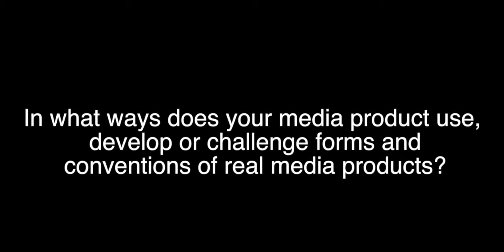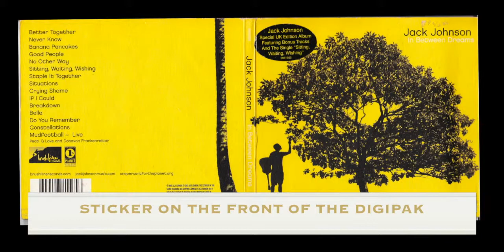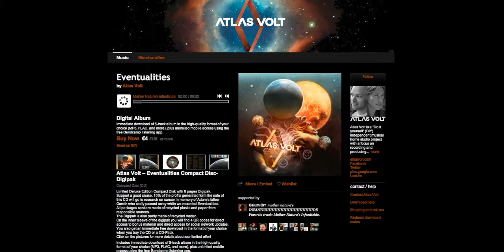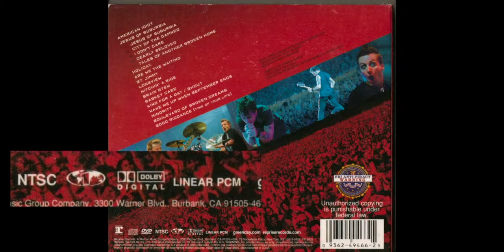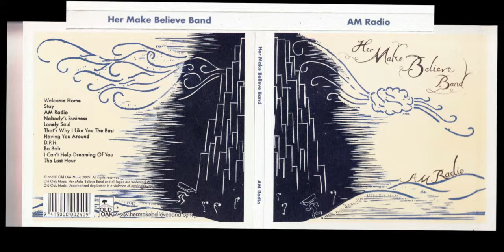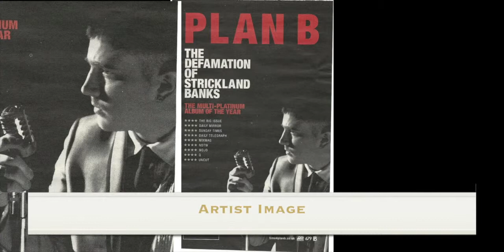Evaluation Q1: Conventions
This video is about Evaluation Q1